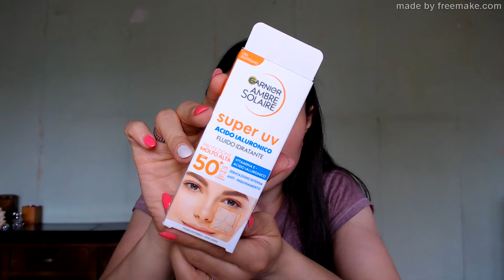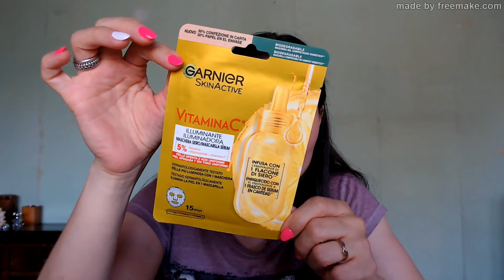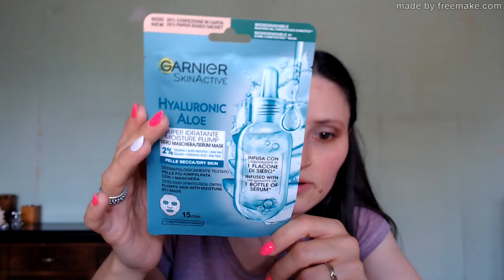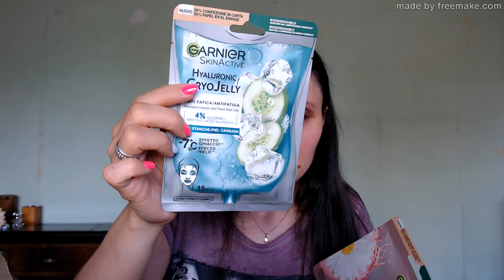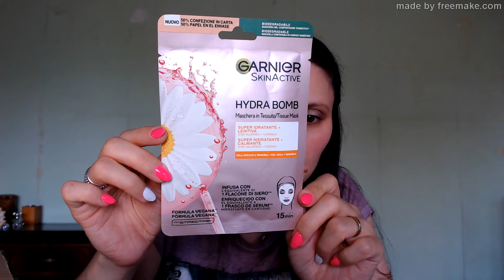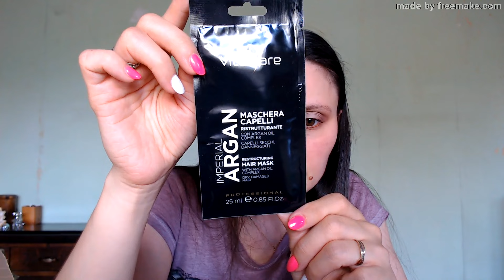BEAUTY HAUL | CHERRY BLOSSOM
**LEGGIMI**
Ciaoo bellezze**
Eccomi qui con un nuovo video haul^^ Da quanto tempo non lo registravo**
Ho fatto un bel po' di acquisti e non vedo l'ora di provare tutto**
Fatemi sapere se avete provato qualcosa o se avete altri prodotti da consigliarmi**
Spero vi piaccia e vi tenga tantissima compagnia ;)
Vi mando un bacione grosso :*
*SIMO*